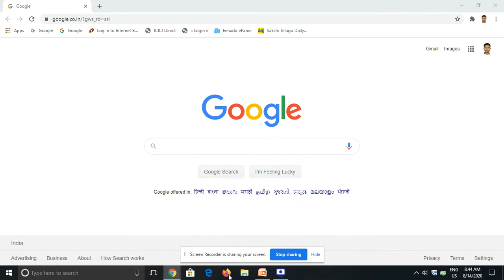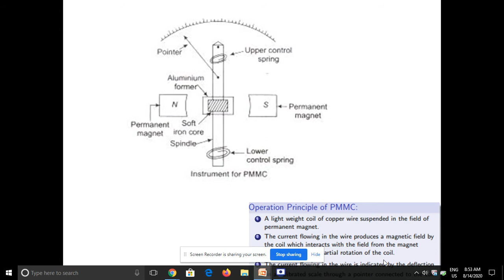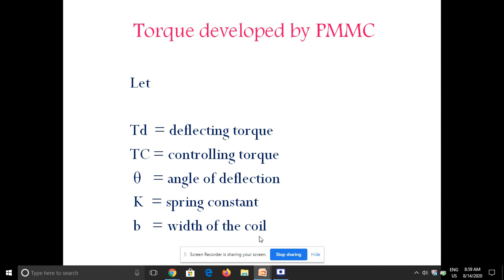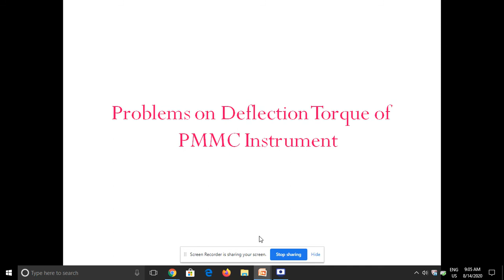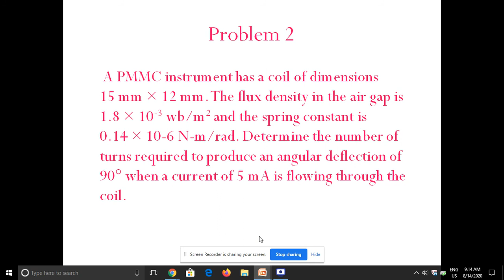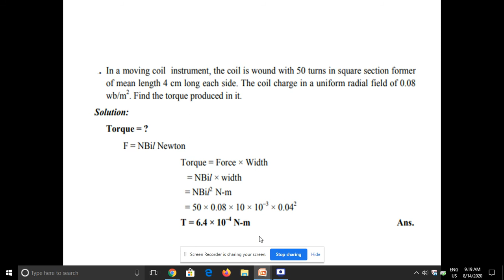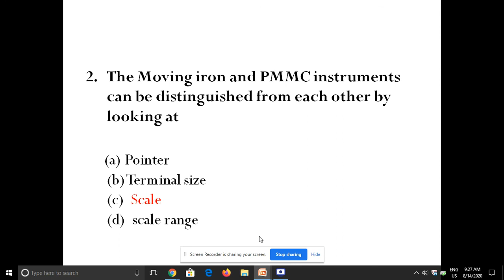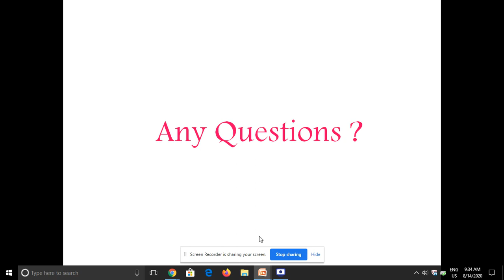TORQUE EQUATION OF PMMC METER